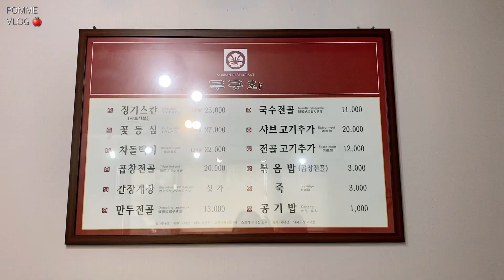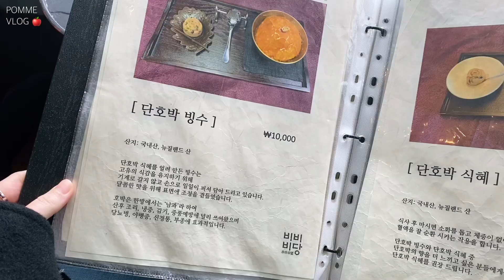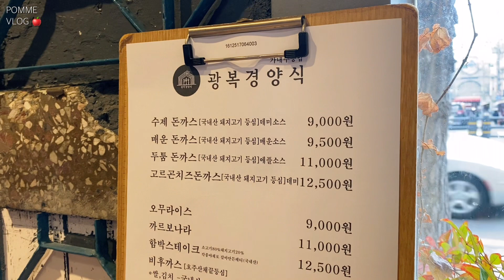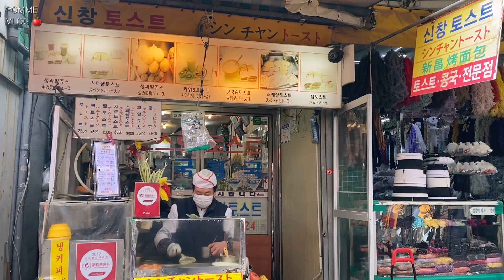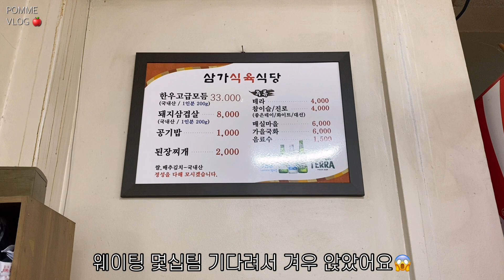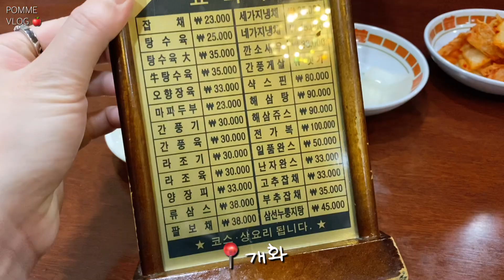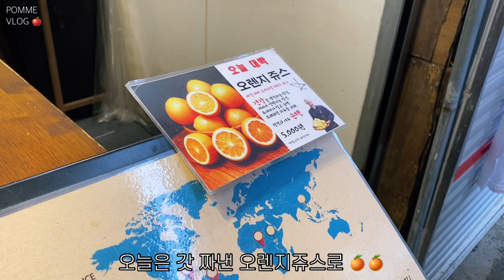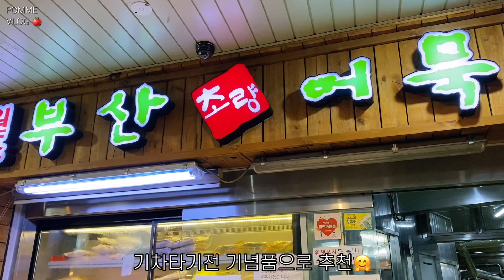[VLOG] 부산여행 - 무궁화 만두전골, 비비비당, 서면 바오하우스, 합천 삼가식육식당, 개화 유니짜장, 부산맛집추천